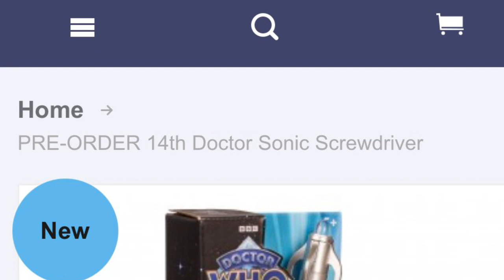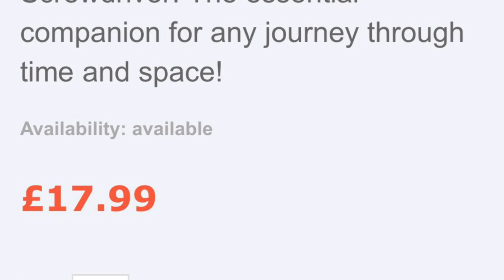DOCTOR WHO NEWS - Budget 14th Doctor Sonic Screwdriver Available For Pre-order At THE WHO SHOP!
The Character Options budget 14th Doctor Who Sonic Screwdriver is now available to pre-order from The Who Shop.🤔

Just £17.99.

Let your eyes be your guide.😉

SCALPERS BEWARE!